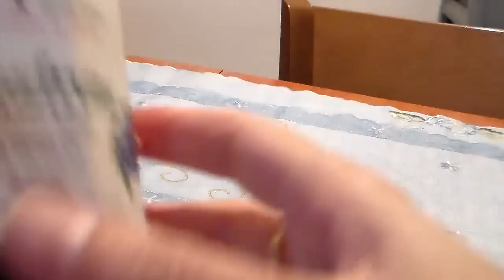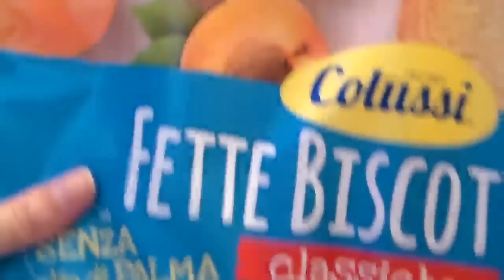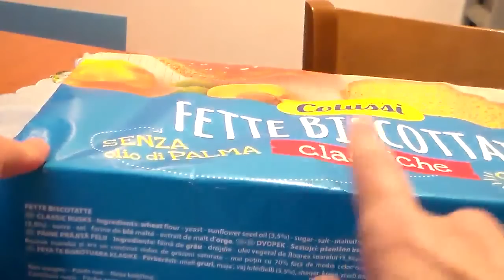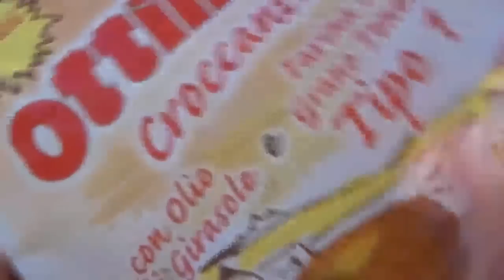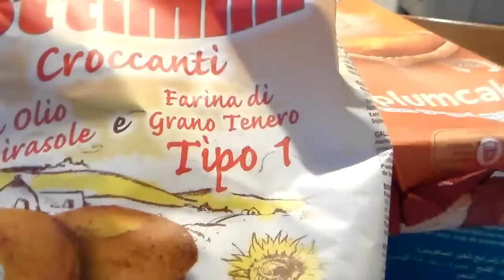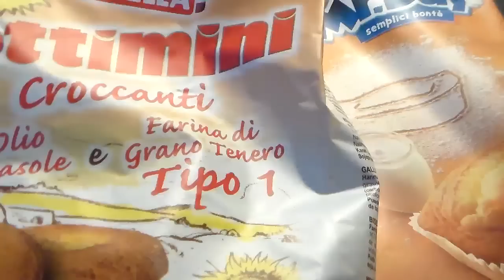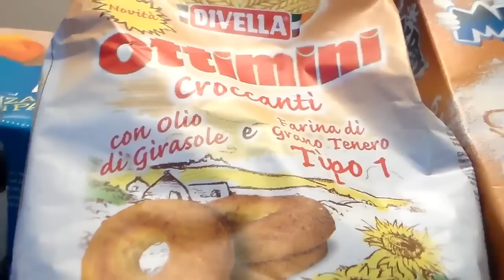Novita per Colazioni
Ciao ragazzi e ragazze ecco un nuovo video , Colazione un po piu sane , spero il video vi piaccia , un bacio a tutti